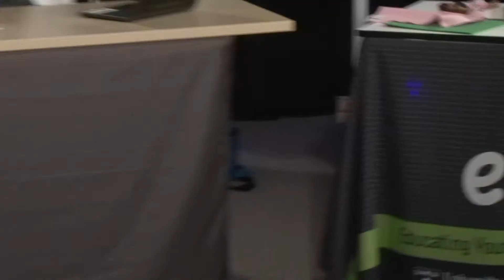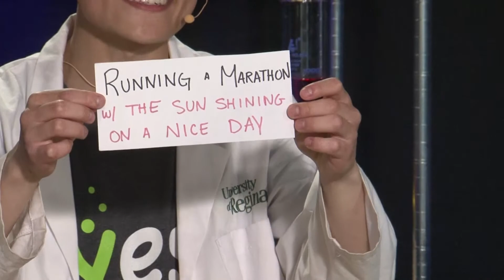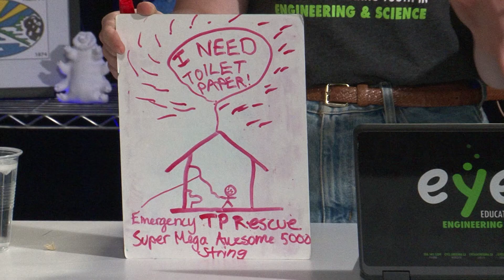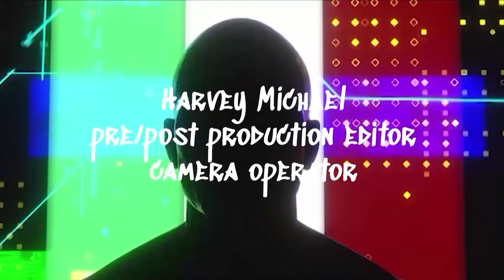Ep. 12 - Baby It's Cold Outside - The Couch Potato Lab (HD Re-upload)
*** HD Re-upload, No Drop Outs***

Jackets that humans wear are similar to fur coats on animals. Both are designed to keep natural body heat from escaping via conduction, convection, and radiation. Essentially, the jacket is using your own heat to keep you warm.

SK Curriculum Connection:
Assess the impact of past and current heating and cooling technologies related to food, clothing, and shelter on self, society, and the environment.